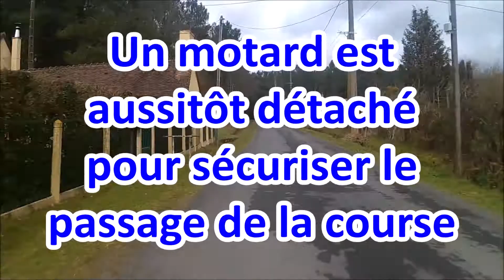Le Mans Sarthe Moto au Grand-prix de la municipalité de Parigné l'Evêque 2021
Première épreuve de la saison pour les motards de Le Mans Sarthe Moto qui assuraient la sécurité de l'épreuve organisée par Brette sportif. Le Mans Sarthe Moto, la sécurité est un état d'esprit !